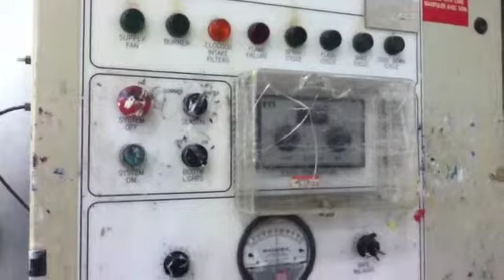453 daim tg